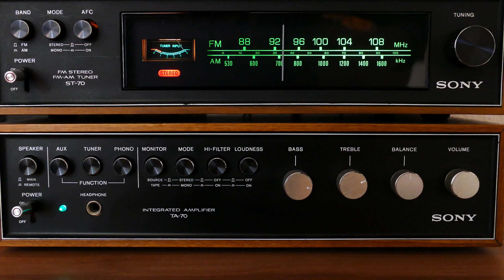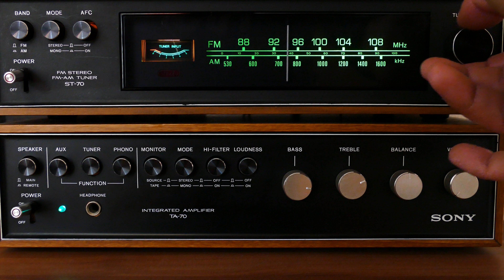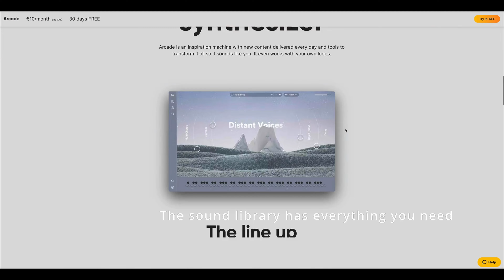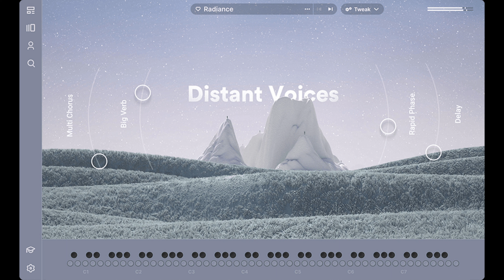Review of Output Arcade 2 0 A Powerful Inspiration Machine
Conclusion

Output Arcade is an online music creation tool that delivers new content every day to help you boost your creativity and productivity. It also comes with a suite of tools to transform the content into unique sounds. The sound library has everything you need to make almost any sort of contemporary electronic music. The content library is well organized and integrated, and it’s constantly updated with new material.

StrongMocha
FILM SCORE, SOUND, PICTURE AND MOTION